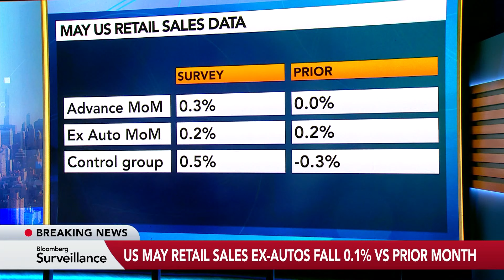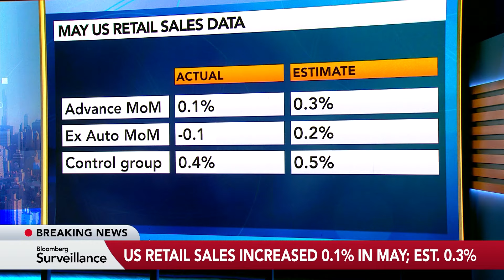US Inflation Is at an Inflection Point: Economist Shepherdson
Ian Shepherdson, chief economist at Pantheon Macroeconomics, says it is starting to look like an “entrenched softening” of the US economy as he examines retail sales for the month of May.